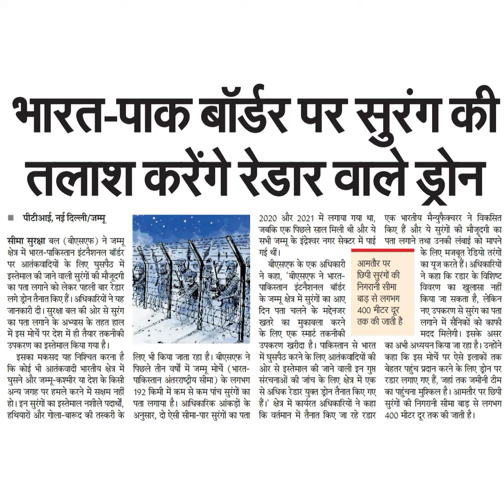भारत-पाक बोर्डर पर सुरंग कीतलाश करेंगे रेडार वाले डोन॥ नई दिल्ली / जम्मूसीमा सुरक्षा बल (बीएसएफ) ने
भारत-पाक बोर्डर पर सुरंग की
तलाश करेंगे रेडार वाले डोन
॥ पीटीआई, नई दिल्ली / जम्मू
सीमा सुरक्षा बल (बीएसएफ) ने जम्मू
क्षेत्र में भारत-पाकिस्तान इंटनैशनल बॉर्डर
पर आतंकवादियों के लिए घुसपैठ में
इस्तेमाल की जाने वाली सुरंगों की मौजूदगी
का पता लगाने को लेकर पहली बार रेडार
लगे ड्रोन तैनात किए हैं । अधिकारियों ने यह
जानकारी दी। सुरक्षा बल की ओर से सुरंग
का पता लगाने के अभ्यास के तहत हाल
में इस मोर्चें पर देश में ही तैयार तकनीकी
उपकरण का इस्तेमाल किया गया है।
इसका मकसद यह निश्चित करना है
कि कोई भी आतंकवादी भारतीय क्षेत्र में
घुसने और जम्मू-कश्मीर या देश के किसी
अन्य जगह पर हमले करने में सक्षम नहीं
हो। इन सुरंगों का इस्तेमाल नशीले पदार्थों,
हथियारों और गोला-बारूद की तस्करी के
2020 और 2021 में लगाया गया था, एक भारतीय मैन्युफैक्वरर ने विकसित
जबकि एक पिछले साल मिली थी और ये किए हैं और ये सुरंगें की मौजूदगी का
सभी जम्मू के इंद्रेश्वर नगर सेक्टर में पाई पता लगाने तथा उनकी लंबाई को मापने
गई
के लिए मजबूत रेडियो तरंगों
का यूज करते हैं । अधिकारियों
ने कहा कि रड़ार के विशिष्ट
विवरण का खुलासा नहीं
किया जा सकता है, लेकिन
नए उपकरण से सुरंग का पता
लगाने में सेनिकों को काफी
मदद मिलेगी। इसके असर
बीएसएफ के एक अधिकारी
आमतौर पर
छिपी सुरगों की
बाड़ से लगभग
400 मीटर दूर
तक की जाती है।
ने कहा, 'बीएसएफ ने भारत-
पाकिस्तान इंटनैशनल बॉर्डर
के जम्मू क्षेत्र में सुरंगों का आए
दिन पता चलने के महदनजर
खतरे का मुकाबला करने
के लिए एक स्मार्ट तकनीकी
उपकरण खरीदा है। पाकिस्तान से भारत
में घुसपैठ करने के लिए आतंकवादियों की
ओर से इस्तेमाल की जाने वाली इन गुप्त
संरचनाओं की जांच के लिए क्षेत्र में एक
से अधिक रेडार युक्त ड्रोन तैनात किए गए
हैं। क्षेत्र में कार्यरत अधिकारियों ने कहा
कि वर्तमान में तैनात किए जा रहे रडार
का अभी अध्ययन किया जा रहा है। उन्होंने
कहा कि इस मोर्चे पर ऐसे इलाकों तक
बेहतर पहुंच प्रदान करने के लिए ड्रोन पर
रडार लगाए गए हैं, जहां तक जमीनी टीम
का पहुंचना मुश्किल है। आमतौर पर छिपी
सुरंगों की निगरानी सीमा बाड़ से लगभग
400 मीटर दूर तक की जाती है।
लिए भी किया जाता रहा है। बीएसएफ ने
पिछले तीन वर्षों में जम्मू मोर्चे (भारत-
पाकिस्तान अंतराष्ट्रीय सीमा) के लगभग
192 किमी में कम से कम पांच सुरंगों का
पता लगाया है। आधिकारिक आंकड़ों के
अनुसार, दो ऐसी सीमा-पार सुरंगों का पता